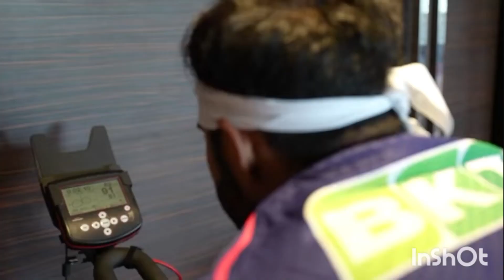24 hours IPL Team ke sth kie maze😂😂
24 hours IPL Team ke sth kie maze😂😂